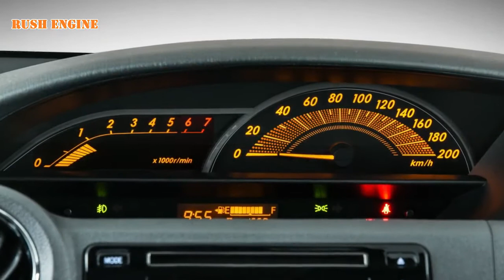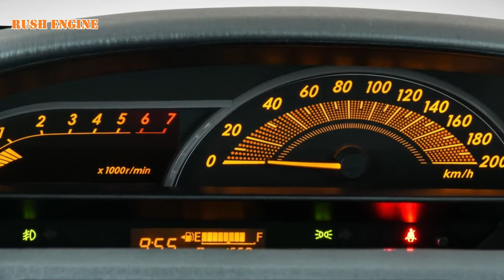Toyota Etios Sport 2018